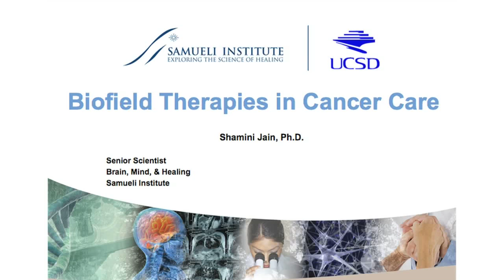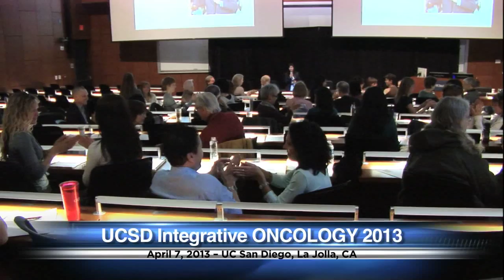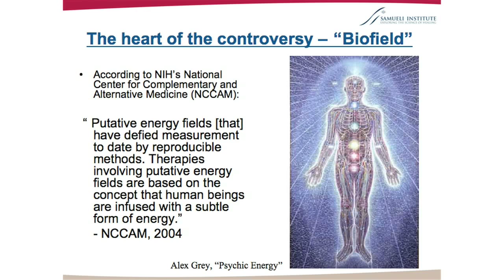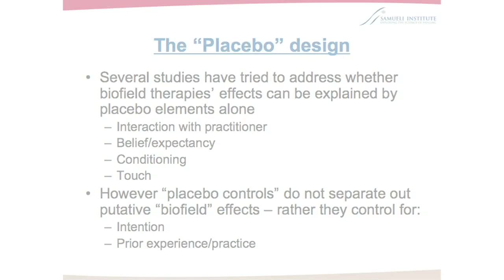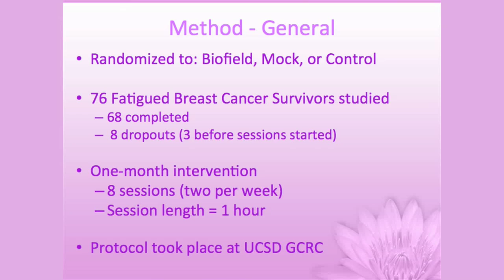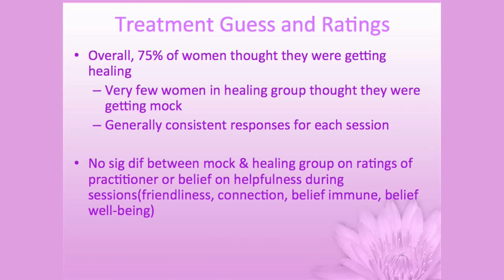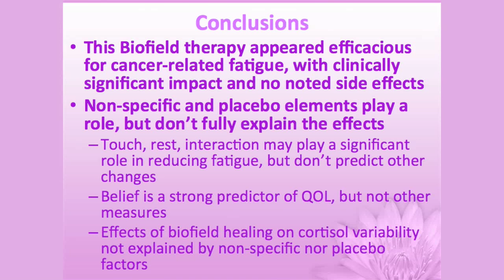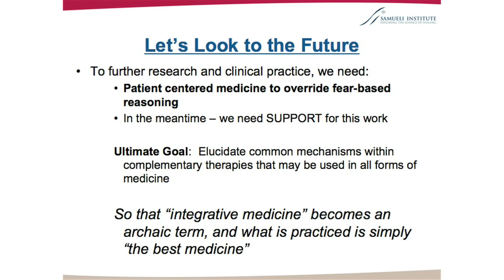Shamini Jain Lecture-Oncology 2013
This conference discusses the complex relationship between tumor, host, and dietary, lifestyle, and environmental factors, and what can be done to foster an "anti-cancer" diet and lifestyle to help rectify imbalances and reduce the drivers of cancer.  Integrative Oncology addresses all aspects of cancer care, using evidence from cancer epidemiology, basic science, and clinical research -- together with the ancient wisdom of natural healing systems such as Chinese medicine and Ayurveda.